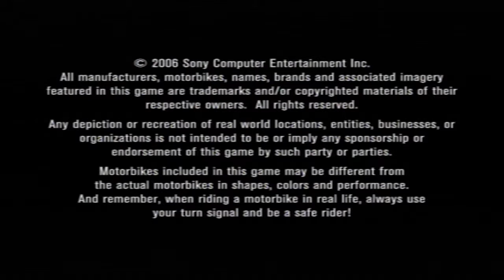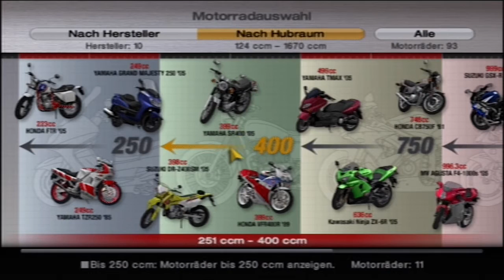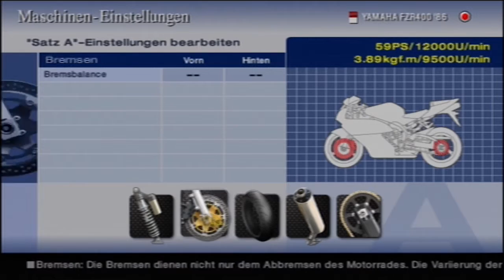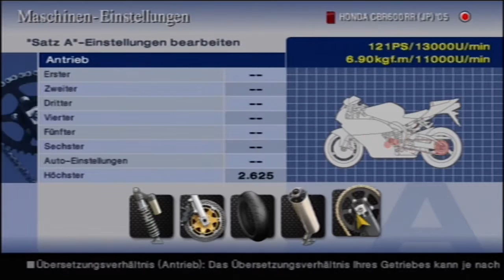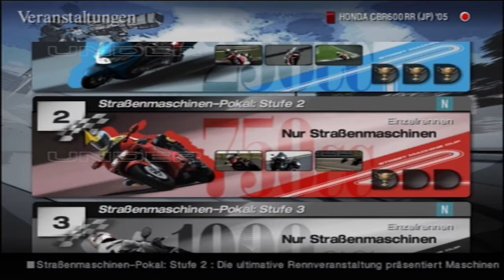Let's Play Schrott vom Flohmarkt #003 Tourist Trophy Gran Turismo auf Motorrädern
Das Gran Turismo für Motorradfans